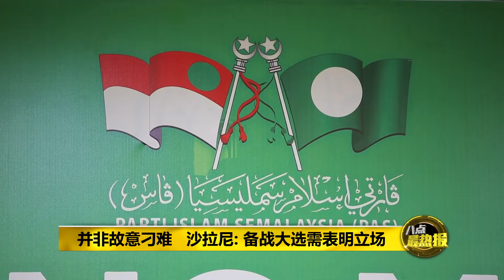八点最热报 31/12/2020 巫统要伊党二选一 达基尤丁：勿质疑伊党诚意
原本在509大选后情投意合，组成全民共识的巫统和伊党，关系却在土团党加入后产生微妙的变化。 现在的伊党，一只脚踩在全民共识这条船上，但另一只脚却同时踩在以土团党为首的国盟船上，而面对巫统和土团党最近频频互相抬杠，伊党从头到尾都没有透露过自己最后会情归何处。巫统的大选竞选主任达祖丁，早前就直接下最后通牒，要伊党二选一，不要再搞三角关系了。伊党总秘书达基尤丁也很不客气的回呛，说伊党不需要巫统来告诉他们该怎么做。